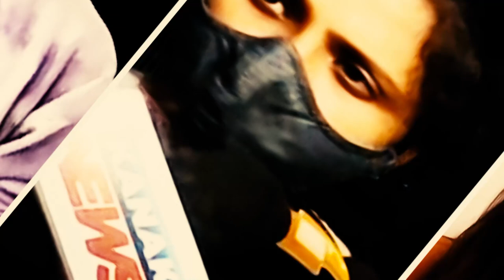Speculation rife ends, Babushaan returned home